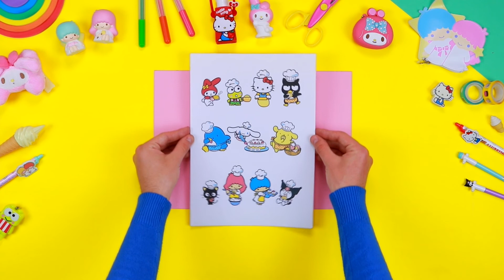Hello Kitty DIY-Küche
Heute  basteln  wir zusammen  eine  fantastische  Miniküche,  wir werden nur recycelte  Materialien  verwenden,  die  wir zu Hause  finden  können!

SANRIO und HELLO KITTY sind Marken von Sanrio Company Ltd. Zeichenbilder sind urheberrechtlich geschützt.